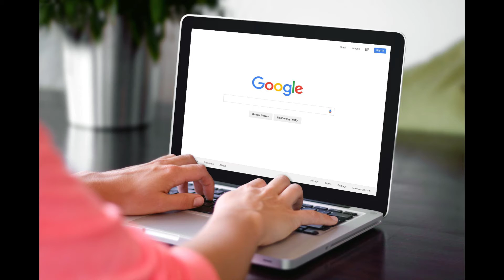Website Development Rio Grande, NJ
Business Description:
Seawave Digital is a full-service marketing agency dedicated to providing small and medium-sized businesses with the tools and expertise necessary to succeed in the digital world.

For over a decade, Seawave Digital has helped thousands of business owners overcome marketing challenges and fuel their online presence. Our marketing consultants utilize the latest tools and techniques that promote growth for businesses across a variety of industries. Let Seawave Digital work with you to fulfill social media management, content marketing, website development, reputation management, campaign marketing, search engine optimization and more.

Seawave Digital believes that online marketing should be easy, affordable and effective.